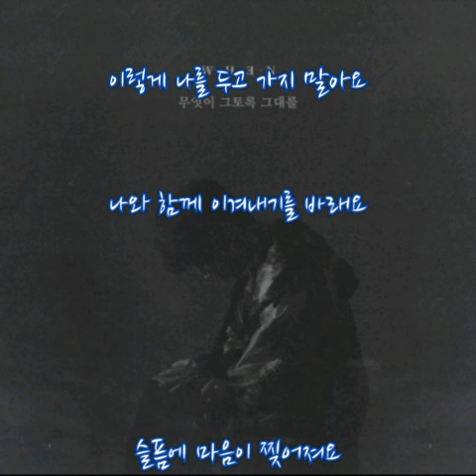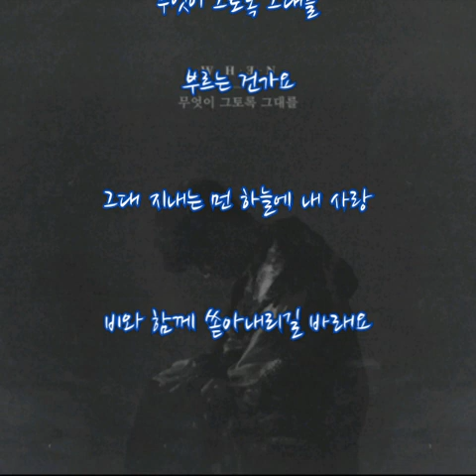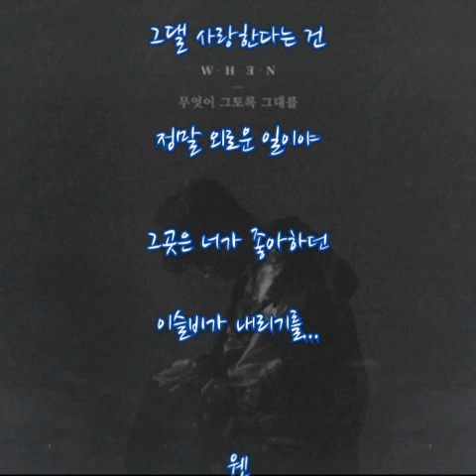웬(WH3N) ➿ 무엇이 그토록 그대를 (가사)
웬 ➿ 무엇이 그토록 그대를

많이 생각해봤지만

우리가 나눠온

수많은 밤들을 절대 난

놓아줄 수 없어요

무엇이 그토록 그대를

부르는 건가요

이렇게 나를 두고 가지 말아요

나와 함께 이겨내기를 바래요

슬픔에 마음이 찢어져요

그대를 너무 사랑하는 내 마음이

난 정말 모든 걸 줄 수 있어요

그래도 뒤돌아 보진 않나요

부르는 건가요

그대 지내는 먼 하늘에 내 사랑

비와 함께 쏟아내리길 바래요 바래요

그댈 사랑한다는 건

정말 외로운 일이야

그곳은 너가 좋아하던

이슬비가 내리기를